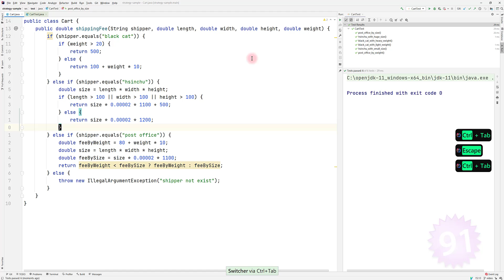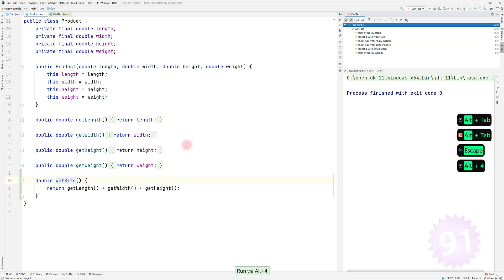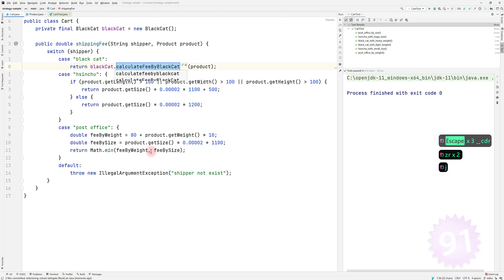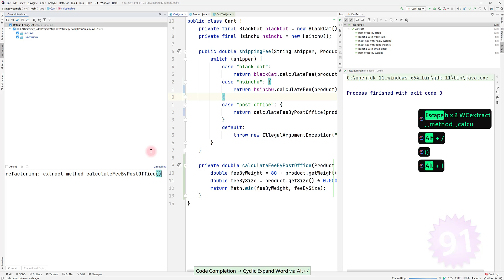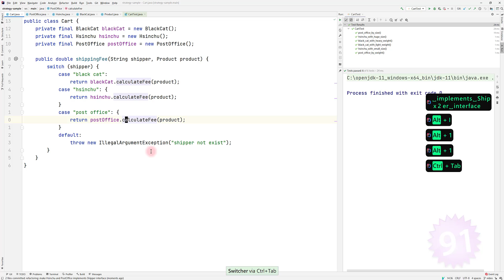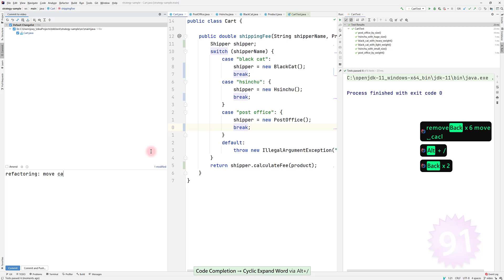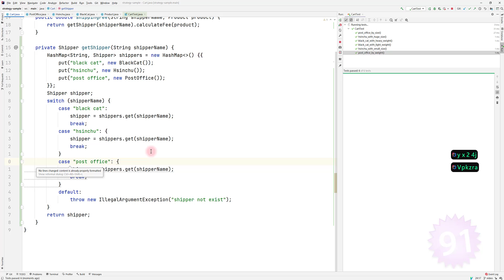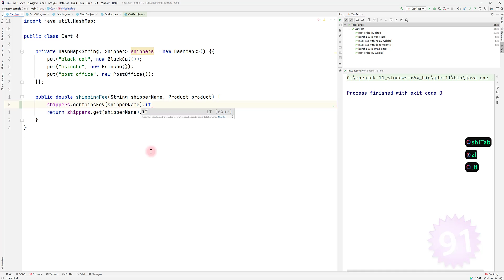refactoring: use polymorphism to replace switch cases or if/else statements